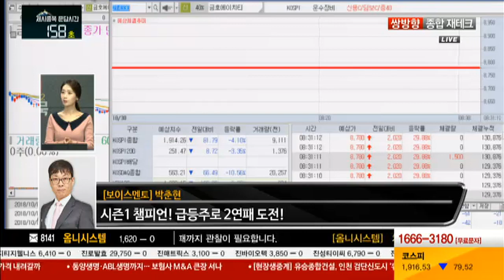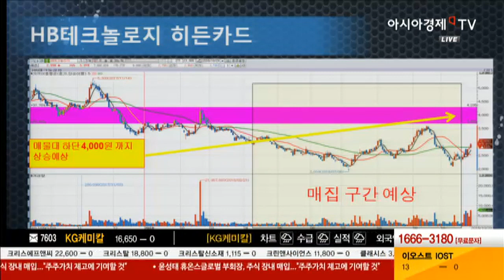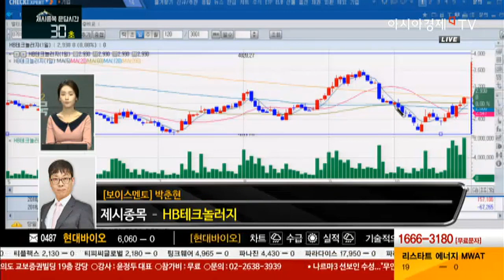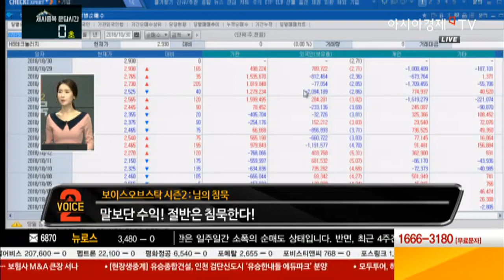[수익산맥1부] 보오스 ‘믿듣 멘토’ HB테크놀러지 종목 공략!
수익산맥 1부 [보이스 오브 스탁 : 님의 침묵]
차트 흐름만 봐도 알 수 있는
멘토의 고수익 종목!
지난 시즌 우승자, 수익산맥의 남자인
박춘현 멘토가 제시한 종목은 바로 HB테크놀러지!
앵커도 선택한 이 종목의 매매전략은
*카카오톡 플러스친구 [수익산맥] 실시간 투자정보 확인

[카카오톡 검색창에 '수익산맥'을 검색하고 '아시아경제TV 수익산맥' 친구맺기 클릭!]

[수익산맥과 친구가 되면?]
1. 매일 보이스멘토들이 엄선한 10개 종목
2. 보이스멘토 10인의 데일리 시황전략
3. 제시종목에 대한 실시간 대응전략